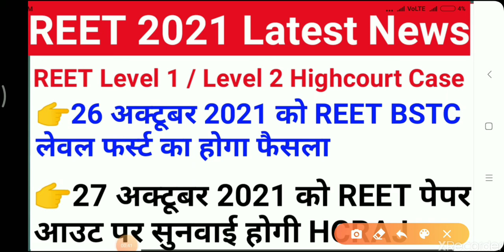REET 2021 EXAM // reet 2021 paper out news // upen yadav reet live news today // today reet paper